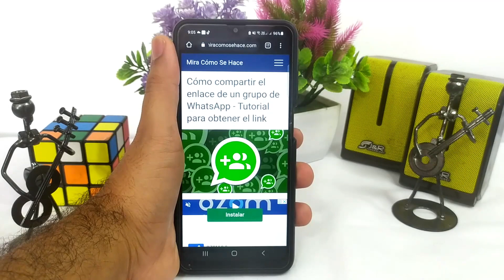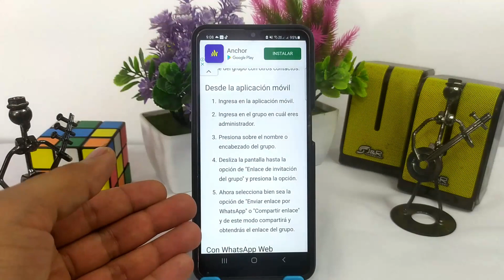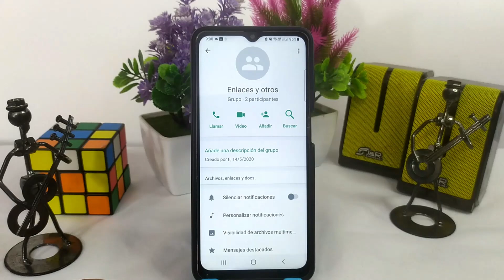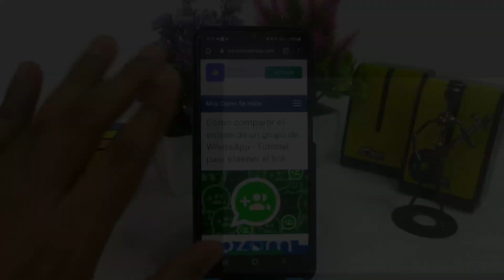Cómo Compartir el Enlace de un Grupo de WhatsApp - Tutorial para Obtener el Link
En este video te mostramos Cómo Compartir el Enlace de un Grupo de WhatsApp. En este canal encontrarás los mejores tutoriales. ¡No te lo pierdas!